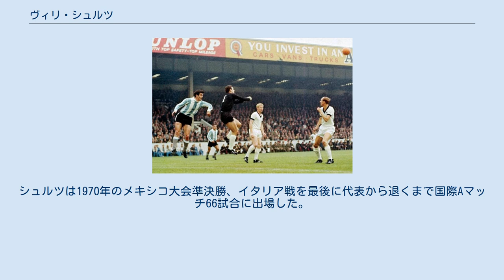ヴィリ・シュルツ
ヴィリ・シュルツ（Willi Schulz、1938年10月4日 -）は、ドイツの元サッカー選手。
 シュルツは1960年にシャルケ04で選手経歴を開始した。
1963年にブンデスリーガが創設され、最初のシーズンを8位で終えたが、1964-65シーズンは最下位となり2部リーグ降格が決まると、1965年からはハンブルガーSVに移籍した。
 ハンブルクではウーヴェ・ゼーラーらと共に、1968年のUEFAカップウィナーズカップ準優勝に貢献した。
またセンターバックだけでなく守備的MFとしてもプレーするなど守備の中心選手として活躍をみせ、1960年代後半から1970年代初頭のドイツサッカー界においてトップクラスのディフェンダーとしての評価を得た。
シュルツは1973年に現役を引退し、同年4月24日にハンブルク対世界選抜の試合という形で引退試合が行われた（試合は2-5で世界選抜の勝利）。
 西ドイツ代表としてはアマチュア選手時代にデットマール・クラマーの推薦を受け、1959年12月のユーゴスラビア戦で代表デビューをした。
ワールドカップでは1962年のFIFAワールドカップ・チリ大会ベスト8進出、1966年のFIFAワールドカップ・イングランド大会準優勝、1970年のFIFAワールドカップ・メキシコ大会3位入賞に貢献した。
シュルツは1970年のメキシコ大会準決勝、イタリア戦を最後に代表から退くまで国際Aマッチ66試合に出場した。